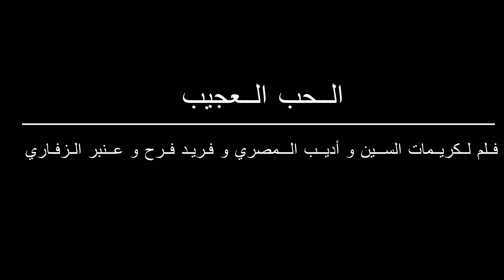Amber Alzufari, Adeeb Massri, Kariman Alsein, & Fareed Farah_الحب العحيب